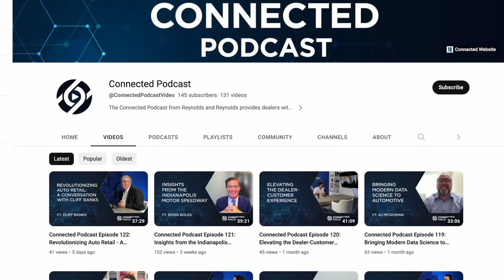McLaren Brand Ambassador, Amanda McLaren - Cars & Culture Episode #117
For our 117th Episode of Cars and Culture with Jason Stein, we are joined by Amanda McLaren, the only child of the founder of the McLaren F1 Racing team and the iconic McLaren brand, Bruce McLaren. Amanda has an incredible story, and what better place to hear her tell it than from Pebble Beach on Cars & Culture!

0:00 Intro
4:18 - Passion for McLaren in the US
15:26 - How Amanda Connects with her Late Father, Bruce McLaren, through Racing
16:54 - Learning and the McLaren Family History as a Child
19:13 - Memories of Her Father, Bruce McLaren
30:36 - What the Bruce McLaren Trust means
43:01 - Women in Motorsports